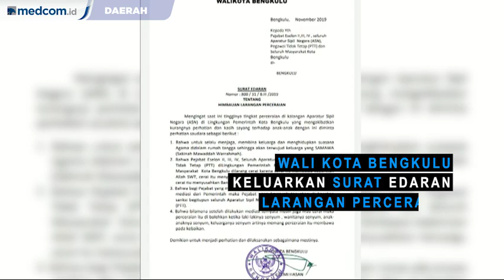ASN Kota Bengkulu Dilarang Cerai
Wali Kota Bengkulu, Helmi Hasan keluarkan surat edaran larangan perceraian. Surat ini menuai pro dan kontra di kalangan Aparatur Sipil Negara yang ada di Pemerintah Kota Bengkulu. Bahkan terdapat sanksi tegas bagi ASN yang tidak ikuti surat edaran tersebut.

Surat ini pun mendapat kritikan dari sejumlah anggota DPRD Kota Bengkulu. Kebijakan ini dianggap sebuah pencitraan Wali Kota Bengkulu. Wali Kota Bengkulu, Helmi Hasan berlakukan kebijakan itu mulai 24 November 2019.

Surat ini ditujukan pada pejabat eselon 2/3/4 seluruh ASN, pegawai tidak tetap di lingkungan Pemkot Bengkulu, dan seluruh masyarakat Kota Bengkulu. Bagi pejabat eselon 2/3/4 yang bercerai akan dikenakan sanksi tegas. Sanksi ini dapat berupa pencopotan kursi jabatan yang diduduki saat ini. Sementara ASN dan PTT, sanksi berupa pemotongan tunjangan peningkatan penghasilan.

Perceraian di Kota Bengkulu dalam satu tahunnya memang capai seribu kasus. Hal ini yang membuat Pemkot Bengkulu dianggap perlu keluarkan surat edaran untuk menekan tingkat perceraian ini.